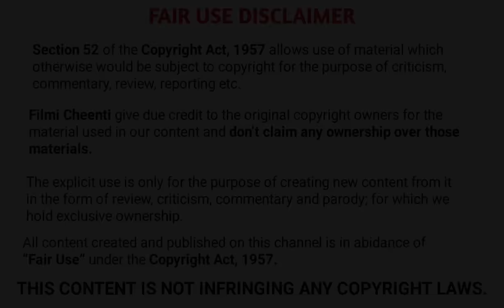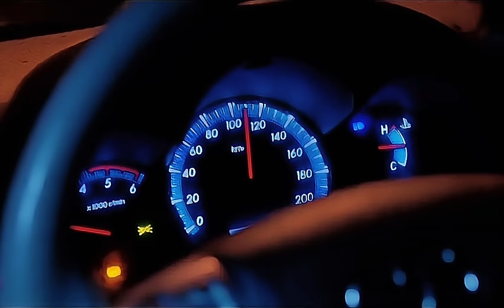Sapta Sagaradaache Ello - Side A explained In Hindi | Filmi Cheenti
Sapta Sagaradaache Ello - Side A movie explain | Sapta Sagaradaache Ello - Side A explain | Sapta Sagaradaache Ello - Side A Explanation | Sapta Sagaradaache Ello - Side A explained

This is the Hindi Explanation of Sapta Sagaradaache Ello Movie.

In this video you can listen the summery of Sapta Sagaradaache Ello Movie.

Topic Covered -

1 - Sapta Sagaradaache Ello movie explained in hindi
2 - Sapta Sagaradaache Ello 2023 movie explained in hindi
3 - Sapta Sagaradaache Ello movie explained
4 - Sapta Sagaradaache Ello Explained
5 - Sapta Sagaradaache Ello movie explanation
6 - Sapta Sagaradaache Ello movie explain
7 - Sapta Sagaradaache Ello full movie
6 - Sapta Sagaradaache Ello Explain
8 - Sapta Sagaradaache Ello movie in hindi
9 - Sapta Sagaradaache Ello Movie
10- Sapta Sagaradaache Ello 2023